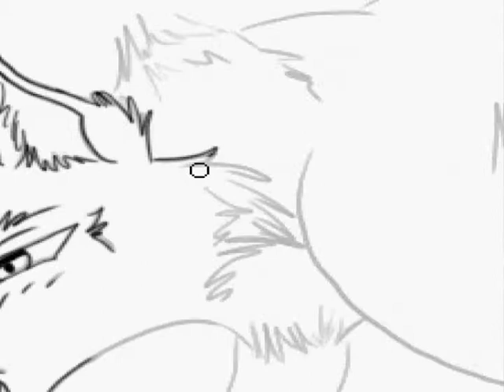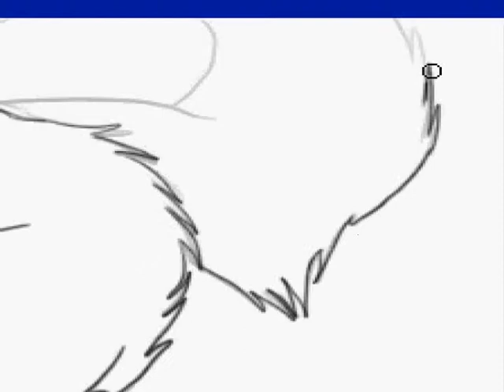Here We Go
Song: Here We Go by Jason Gochin
But the artwork belongs to me.